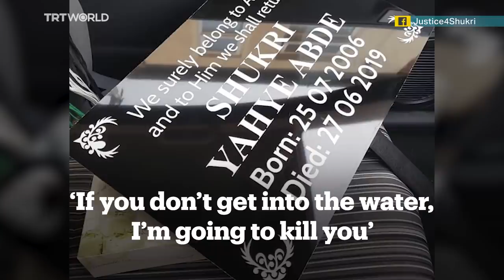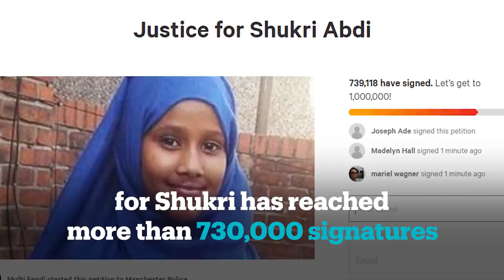UK mayor to investigate Somali schoolgirl Shukri Abdi’s suspicious death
A UK mayor says he will investigate the death of Shukri Abdi, a Somali schoolgirl bullying victim who was found dead in a river.